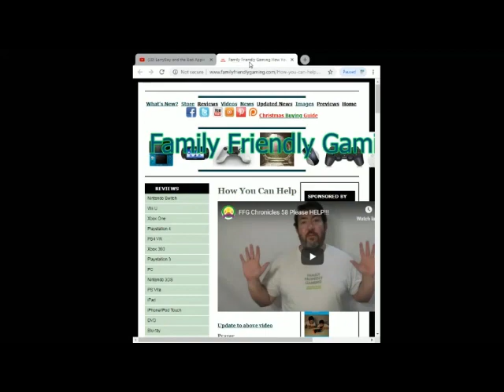Dragon Quest Builders 2 Episode 37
Family Friendly Gaming is pleased to share this game play video for Dragon Quest Builders 2.